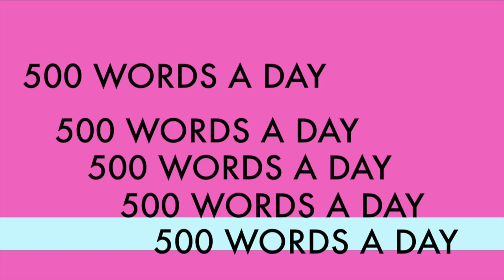What to Do When You're Exhausted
Day 4️⃣8️⃣. Are you worn-out? Have you been caring for others, working extra, or carrying extra responsibility? How do you write consistently in those times?

If you want to write in the Tennessee Hills, too, here is where I stayed:

Write: Use the Write Method to Draft a Book in 100 Days